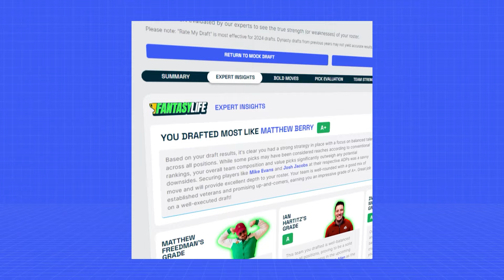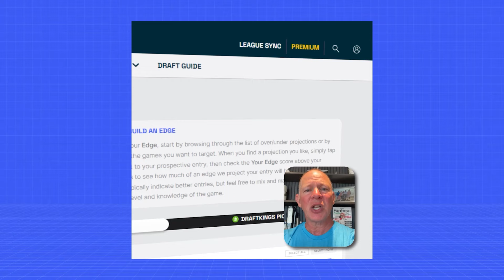Is Travis Kelce’s Fantasy Football Relevance in its End Game? | Kansas City Chiefs Preview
How should you approach the Kansas City Chiefs for your fantasy football drafts in 2024? Don't worry, we have you covered! Fantasy Life's Fantasy Football experts Ian Hartitz and Dwain McFarland are breaking down all things Chiefs so you can win your fantasy football leagues in 2024! We're talking Travis Kelce, Patrick Mahomes, Isiah Pacheco, Marquise Brown, Xavier Worthy and more! So hop on in for your one-stop-shop for all things fantasy football and the Kansas City Chiefs!

Check out our brand new "Draft Champion" Mock Draft Simulator, Fantasy Football Rankings Hub, 2024 Player Projections and more at the new and improved

And sign up for FantasyLife+ for even more features like League Sync, betting tools and the advanced Utilization Report hub all

In today's episode of the Fantasy Life show, we're exploring if Travis Kelce’s age is becoming a concern for fantasy football, the wide receiver room’s pecking order with Marquise Brown, Xavier Worthy and Rashee Rice, and so much more in our 2024 Kansas City Chiefs Fantasy Football Preview!

This video gives you everything you need to know in just 30 minutes. Whether you're gearing up for fantasy football or just a die-hard Chiefs fan, we've got you covered.

What to Expect:

- Are we buying Isiah Pacheco at his fairly cheap price point in a great offense?
- Can Patrick Mahomes return to QB1 status after looking mortal for fantasy football last season?
- Betting Odds: We discuss win totals, division odds, and futures bets. Where should you put your money?

Don't forget to check out Ian's latest column, Dwain's detailed projections, and our FantasyLife Consensus Ranks. All links are in the description below.

Let us fully acquaint you with your Los Angeles Rams in today's deep dive.

Timecodes:
00:00 - Intro
00:33 - Patrick Mahomes
05:43 - Travis Kelce
09:41 - WR room
17:53 - FantasyLife Plus
19:13 - Chiefs' Offensive Philosophy
22:44 - Mike's Hard Lemonade
23:11 - Chiefs Win Total
24:50 - DraftKings
25:32 - Isaiah Pacheco
32:46 - TV/Movie Comp

FANTASY FOOTBALL SLEEPERS | FANTASY FOOTBALL BREAKOUTS | FANTASY FOOTBALL KANSAS CITY CHIEFS | SAFEST RUNNING BACKS TO DRAFT IN 2024 FANTASY FOOTBALL | LATE ROUND DRAFT STEALS | TARGET THESE SLEEPERS IN 2024 FANTASY FOOTBALL | LATE ROUND DARTS IN 2024 FANTASY FOOTBALL | PLAYERS WE CAN'T STOP DRAFTING | MUST-HAVE PLAYERS FOR THE 2024 FANTASY FOOTBALL SEASON | MUST HAVE RBs | MUST HAVE WRs | FANTASY FOOTBALL ADVICE | WIDE RECEIVERS THAT'LL BREAKOUT IN FANTASY FOOTBALL | AFC WEST BREAKDOWN + SCARIEST PICKS | PLAYERS TO AVOID IN FANTASY FOOTBALL DRAFTS | ISIAH PACHECO IS HEADING TO MARS? | ARE THE CHEIFS IN FOR A ROUGH START?